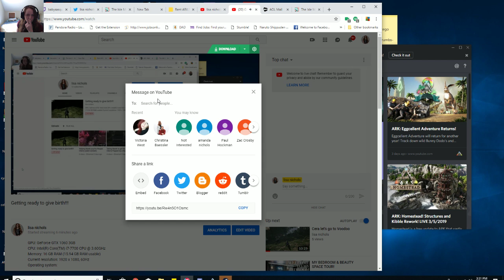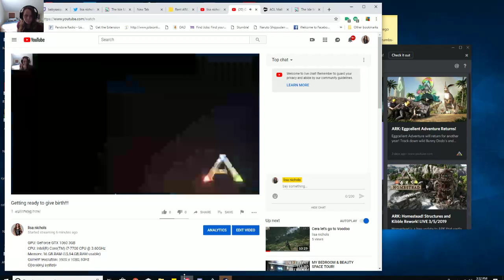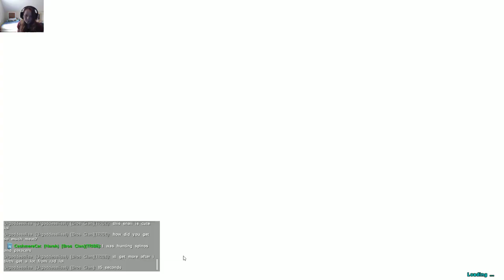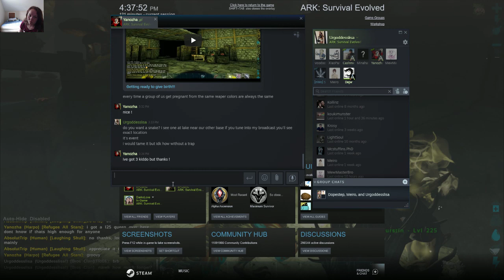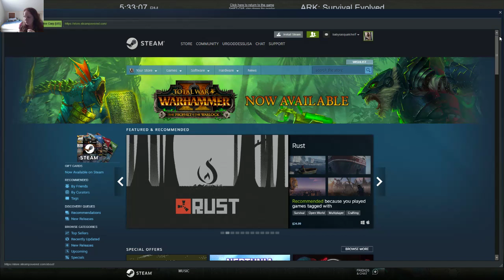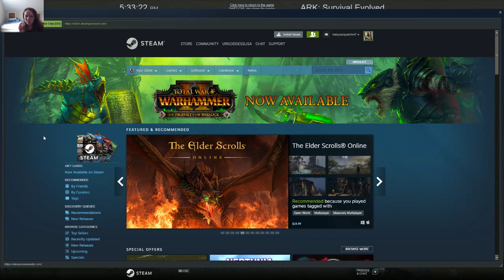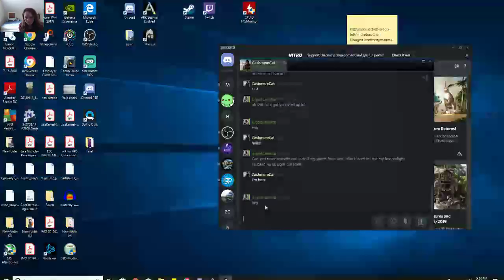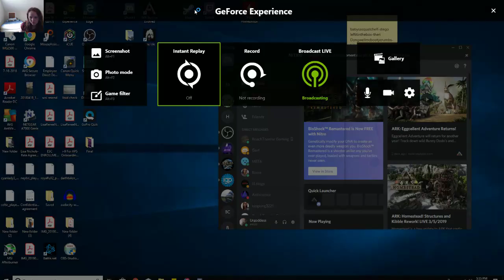Getting ready to give birth!!!